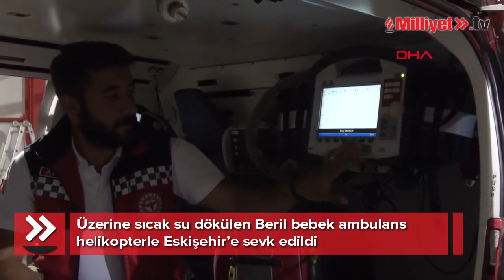Beril bebek sağlık görevlisine sımsıkı sarıldı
◥ Afyonkarahisar'da üzerine sıcak su dökülmesi sonucu vücudunda yanıklar oluşan 15 aylık Beril Server Aktaş, ambulans helikopterle Eskişehir'e sevk edilirken, bebeği kucağında taşıyarak götüren Acil Tıp Teknisyeni (ATT) Mehmet Canko, yaşananları anlattı.
◥ 7 yıldır ambulans helikopterde görev yapan Mehmet Canko, Beril Server'i 112'nin kara ekiplerinden teslim aldıklarını belirtti. Teslim aldığında Beril Server'in annesinin kucağında olduğunu aktaran Canko, "Çocuk sedyeye yatamayacak durumdaydı. Vücudunda ciddi derecede yanıklar vardı. Annesinin kucağından zaten ağlamaklı, çok çırpınır, korkmuş vaziyette teslim aldım. Daha sonra kendi kucağımdan sedyeye indirmek istemedim. Bunun sebebi de ikinci bir travma yaşatmamak, yanmış deride sert zemine yatırmamak için çocuğun kucağımda naklini sağlamış bulundum" dedi.